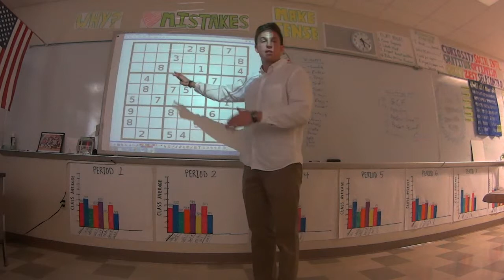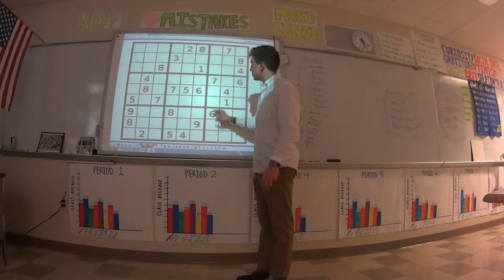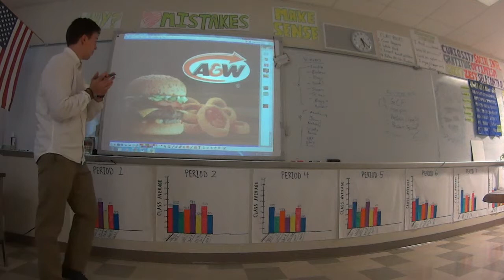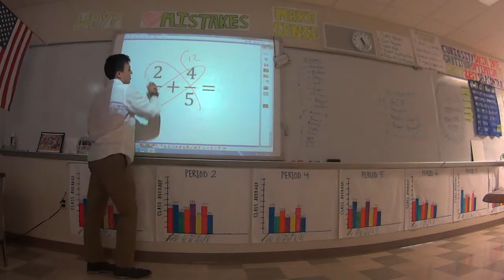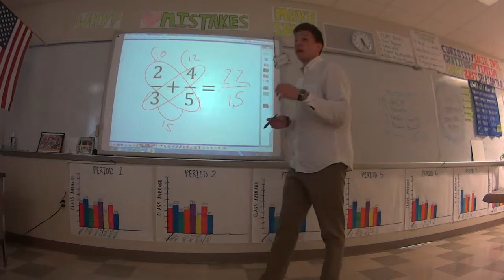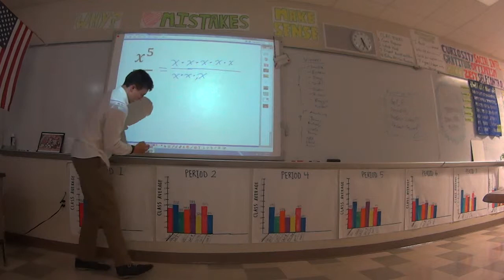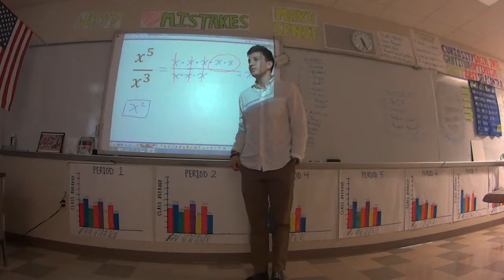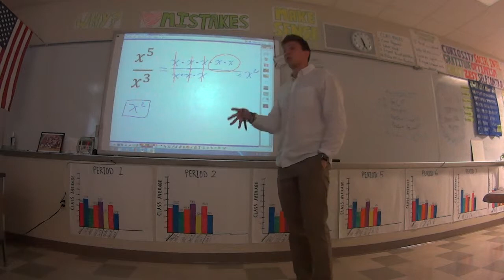ImpactIndAct DKowalski April7